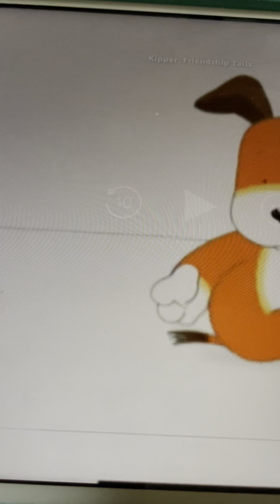Kipper Feels Better